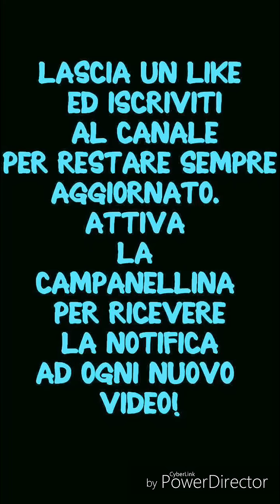GUE ANCORA PRIMO IN CLASSIFICA E SE LA RIDE SOTTO AI BAFFI 😂